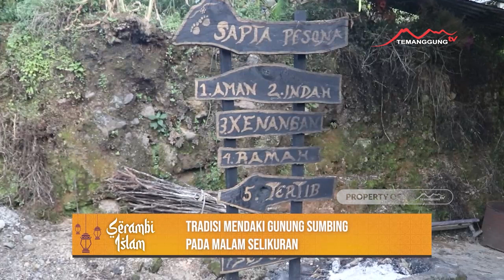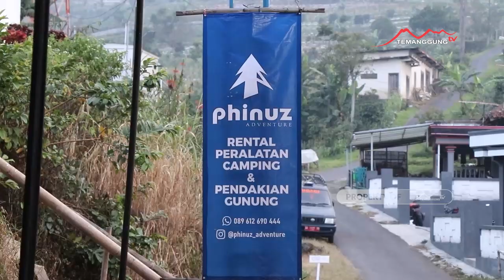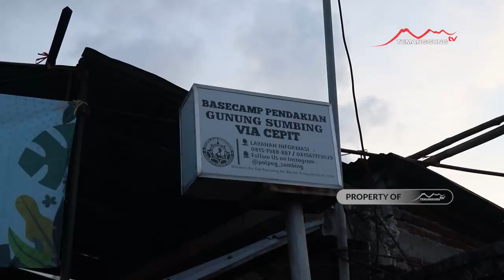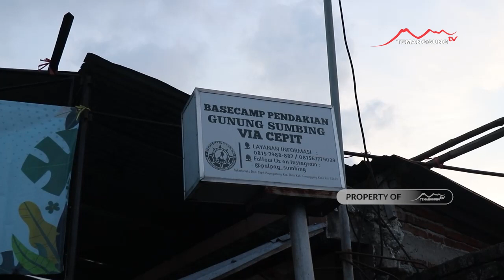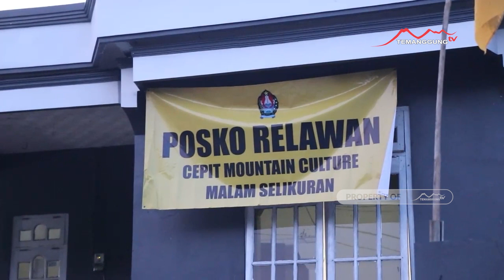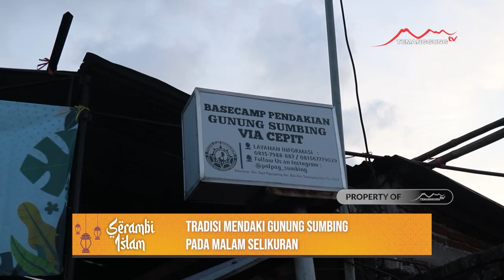SERAMBI ISLAM TRADISI MENDAKI GUNUNG SUMBING PADA MALAM SELIKURAN